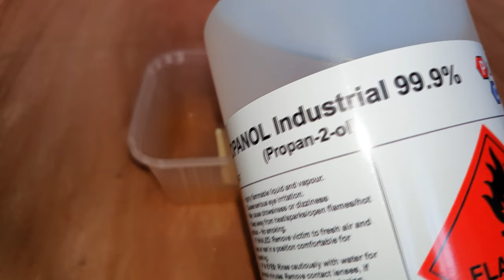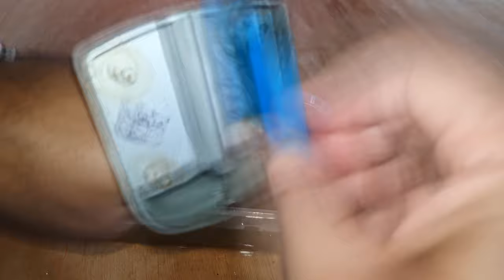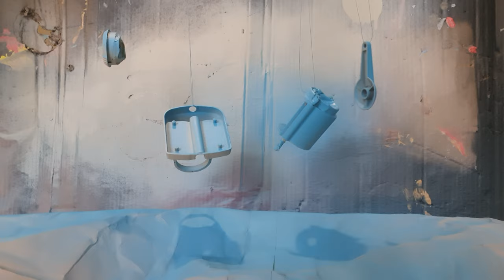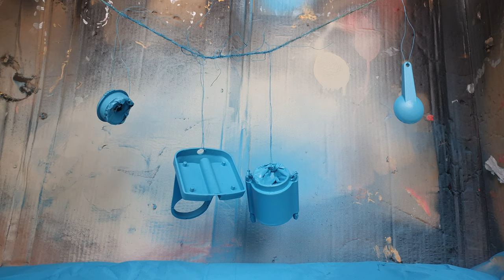Restoring Russian Antique Pencil Sharpener From 1950 (точилка для карандашей ссср ШПР-164) [4K UHD]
This amazing little pencil sharpener was broken and needed to be repaired, how did I get on?